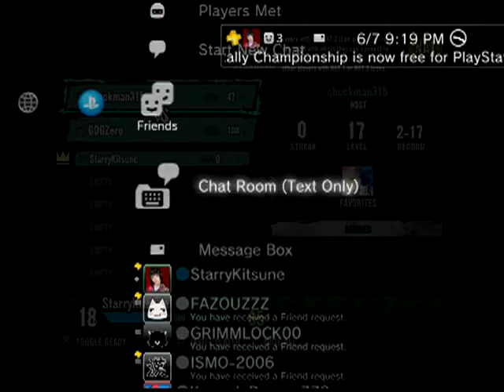Random Ragequitter on Darkstalkers Resurrection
If you want to share this with the actual Maximilian be my guest.

Please watch all the way through before asking questions.

- I made a fanpage, look at it if you want.